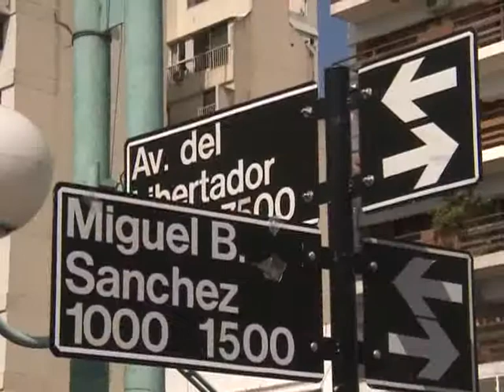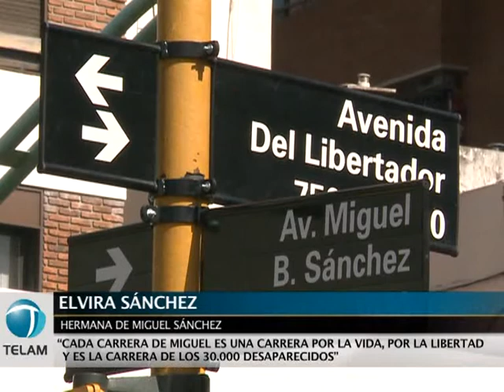Se bautizó con el nombre de Miguel Sánchez la calle lindera al CENARD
En memoria del deportista y poeta tucumano Miguel Sánchez, desaparecido el 8 de enero de 1978 durante la última dictadura militar, se bautizó esta mañana con su nombre a la ex Av. Crisologo Larralde en el tramo comprendido entre Av. Del Libertador y Av. Lugones.

La Av. Miguel Sánchez lindará a partir de hoy con el Centro Nacional de Alto Rendimiento (CENARD) y según indicó Claudio Morresi, Secretario de Deportes de la Nación, esto servirá para que "cada joven sepa que fue un excelente deportista comprometido que buscaba una sociedad más justa".

Además, en el acto de inauguración estuvo presente la diputada por nuevo encuentro Delia Bisutti, presidenta de la Comisión de Turismo y Deportes, y principal impulsora de esta iniciativa quién aseguró, "esto no solo es un homenaje a él sino también a todos los que tuvieron compromiso con el país".

Morresi se sumó a las declaraciones y agregó que "de los 30 mil desaparecidos hubo alrededor de 30 deportistas y entre ellos Miguel es el símbolo".

Por su parte, muy emocionada, Elvira Sánchez, hermana del homenajeado, narró cuestiones vividas en aquel entonces, "entre el 76 y el 77 fue a correr a Brasil y se presentó en la Gazeta de San Pablo, siempre hablando de la justicia social en la Argentina y fue por eso que lo esperaban a su regreso".

El próximo domingo 25 de marzo se correrá la maratón en homenaje al deportista, que se realiza desde hace once años en la Ciudad y Bisutti proclamó ser "una carrera por la verdad, la memoria y la justicia".

La nueva edición de "La Carrera de Miguel" comenzará a las 9 frente al predio del CENARD y consistirá en dos pruebas: una competitiva, de 8 kilómetros; y una participativa, de 3 kilómetros.

Es imposible dejar de mencionar la presencia del periodista italiano Valerio Piccioni a la hora de hablar de la organización dado que es él quien tomó la posta desde el año 2000 y viene realizando la misma competencia en su país natal bajo el nombre de "La Corsa Di Miguel" con miles de adeptos en aquellas tierras.

En esta versión local, como ya es tradicional, habrá cuatro categorías en ambas competencias: general, no videntes, silla de ruedas y especiales.

En el cierre del acto la diputada Delia Bisutti aseguró que seguirán trabajando para que "La Carrera de Miguel" se convierte en una ley y Claudio Morresi pidió "celeridad a la justicia para que el próximo presidente pueda tener estas causas cerradas".